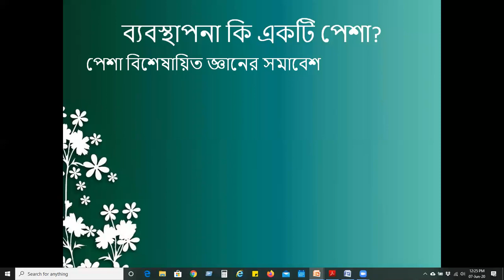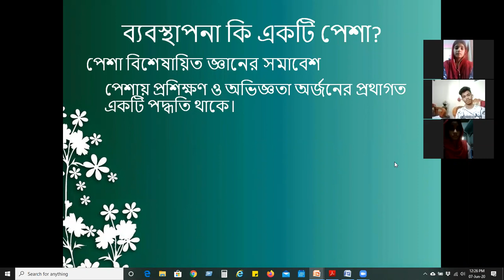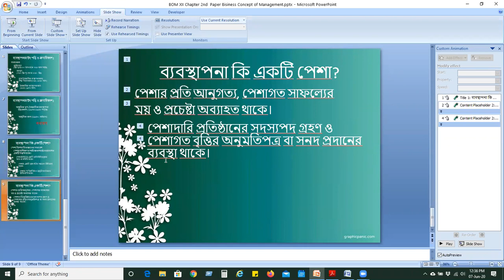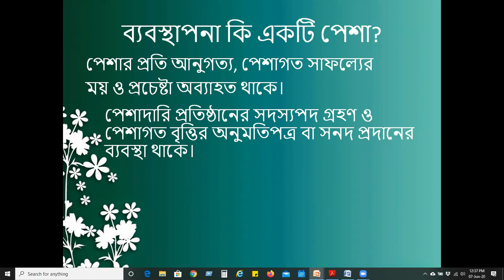Business Organization and Management 2nd Paper Lecture 3, Chapter 1